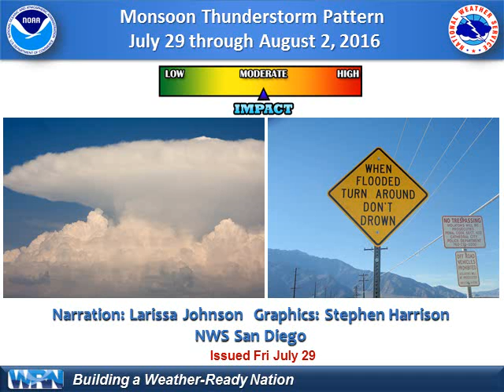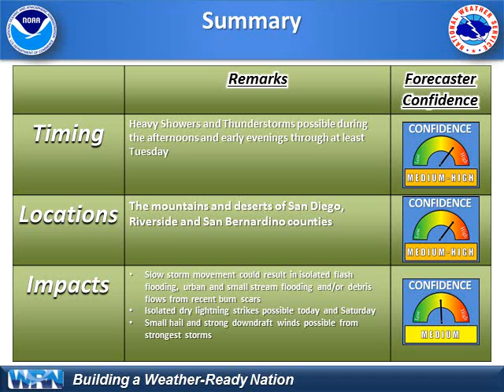Monsoon Thunderstorm Pattern through Tues August 2nd - NWS San Diego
Southern California will experience a monsoon thunderstorm pattern for the mountains and deserts through at least Tuesday August 2nd, due to moisture coming in from the southeast and day-time instability.